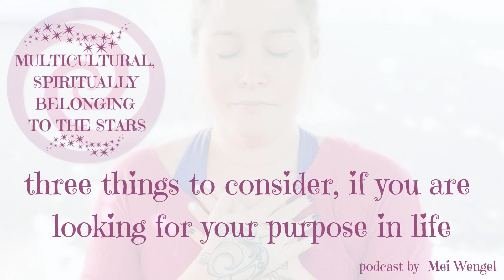005 - three things to consider, if you are looking for your purpose in life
podcast

 I felt like I didn't belong, until I remembered my true self.